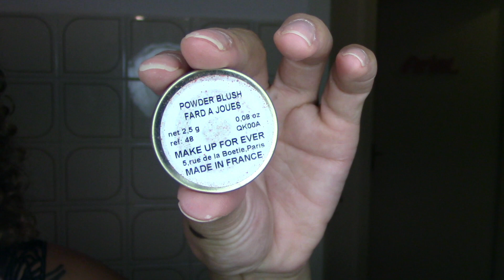MAKEUP + RESTYLING BriTuttiGiorni 16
LEGGI LE INFO DI QUESTO VIDEO

Video nuovo
con un look completo, dove realizo insieme a voi makeup e restyling